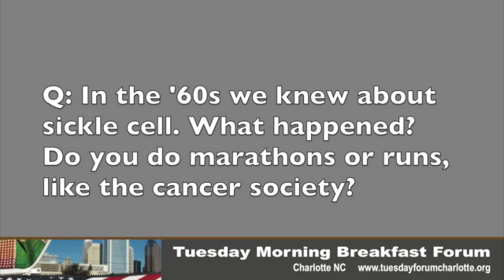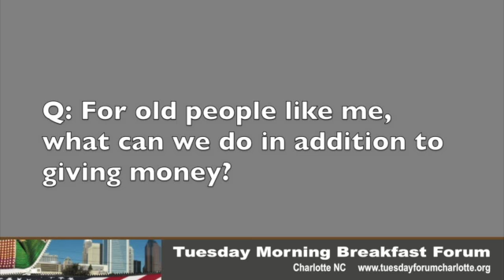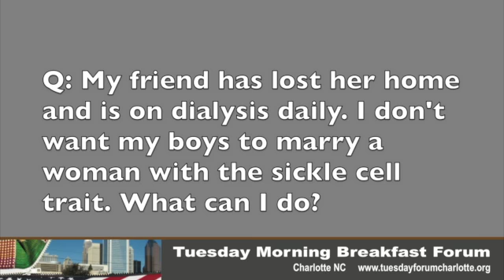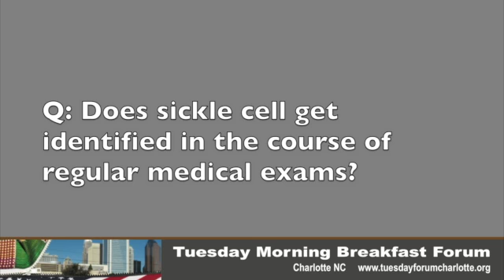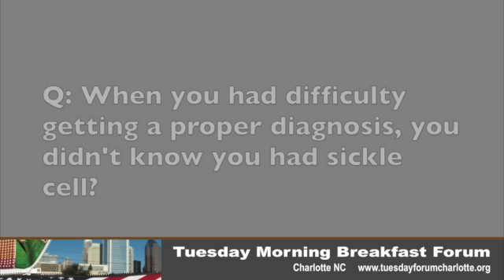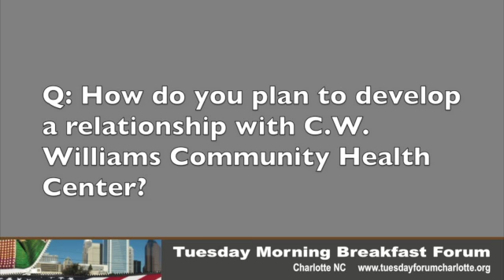Sickle cell treatment, part 2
Staff members from Piedmont Health Services and Sickle Cell Agency addressed the Tuesday Morning Breakfast Forum on April 21, 2015 to raise awareness of the disease and describe services available to the 800 or so people with sickle cell disease in Mecklenburg County. This is the second of the videos from their presentation and the Q&A that followed.